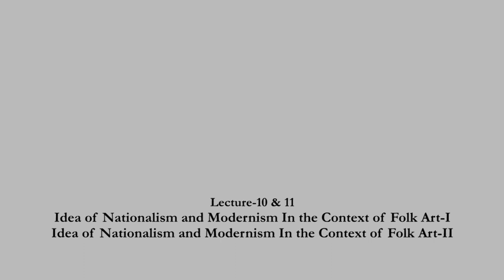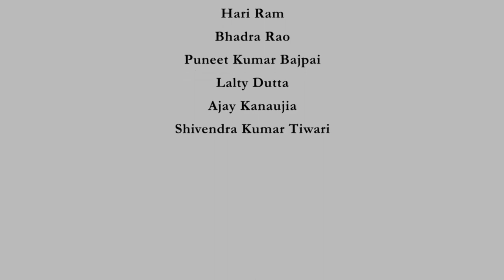Idea of Nationalism and Modernism in the Context of Folk Art-I & II